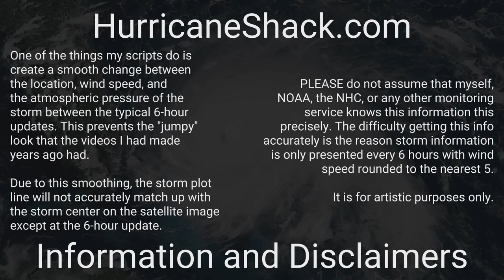1858 Atlantic Hurricane Season